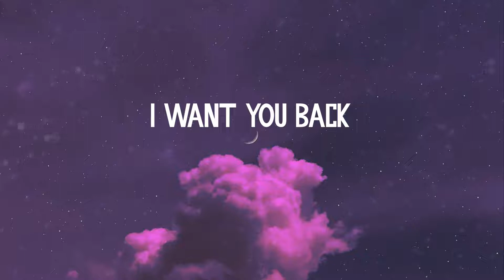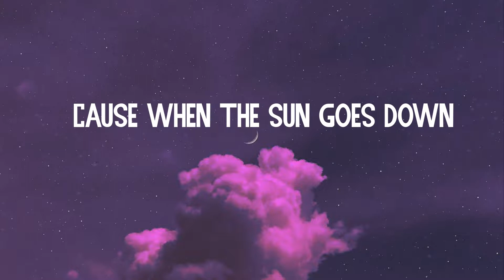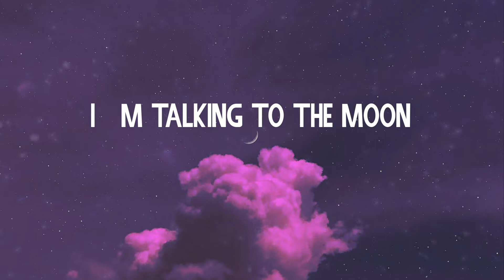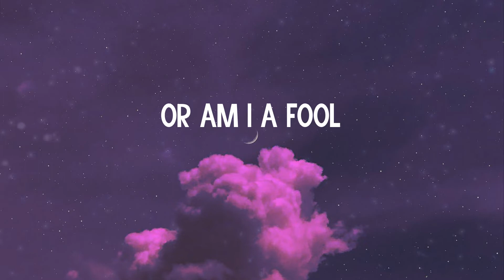(Lyrics) Talking to the Moon - Bruno Mars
Lyrics Talking to the Moon:
Oh
(Ah) Oh-oh-oh
(Ah) Oh-oh-oh
(Ah)